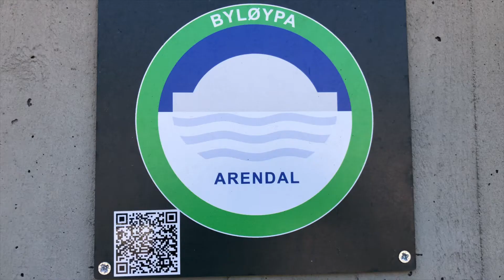Ep. 7 | Skien | Kragerø | Risør | Arendal | Noruega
Mi tour en Noruega, 24 ciudades en un mes.

Mi instagram personal para invitarte a todos los cumpleanos de mis hijos